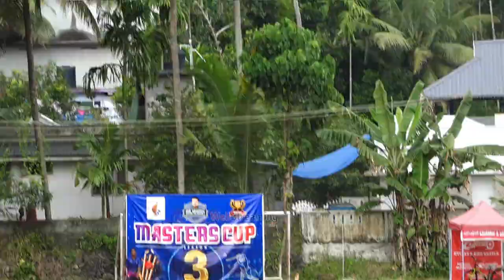MNCC Tigers Odakkali vs Realtech Mookkannoor || Amil Memorial Masters Cup - Season 3 || 1st QUARTER